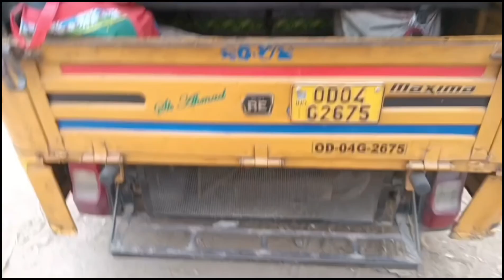January.1st 🕌 ll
Mansour Baba 🕌 ll

Happy New Year 🤣 ll

YouTube short
short